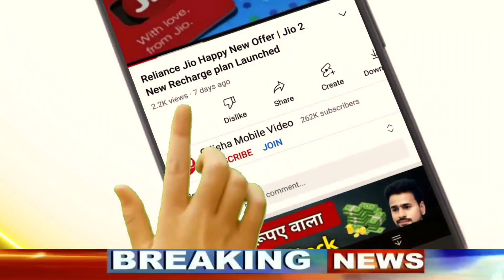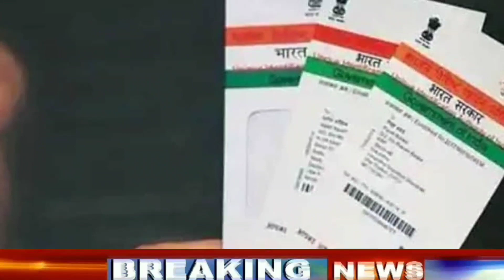Pradhanmantri Awas Yojana Odisha Latest Update | PM Awas Yojana New List 2022